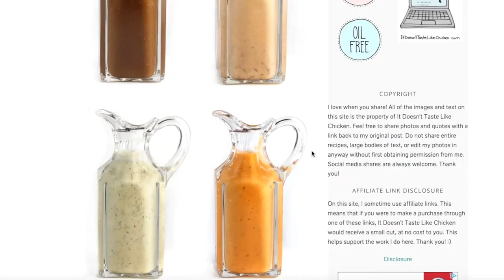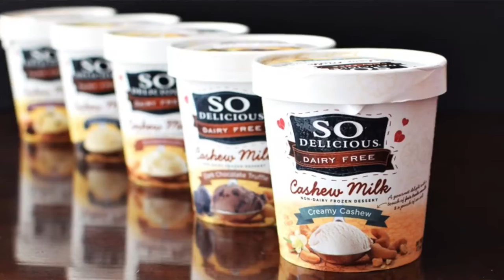How To Quit Dairy: Cereal, Ice Cream, Dressings & Yogurt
Those Vegan Bitches are bringing you fresh content 7 days a week!